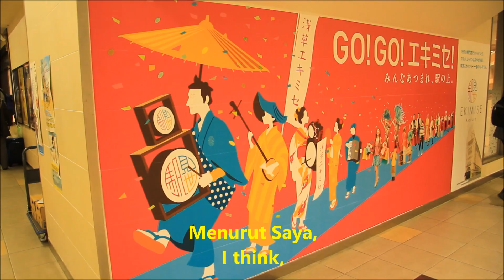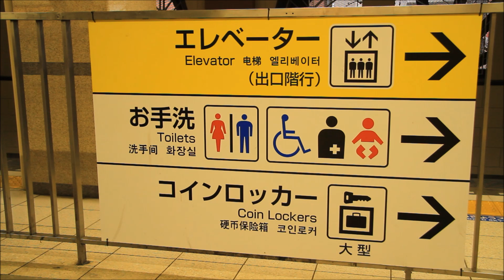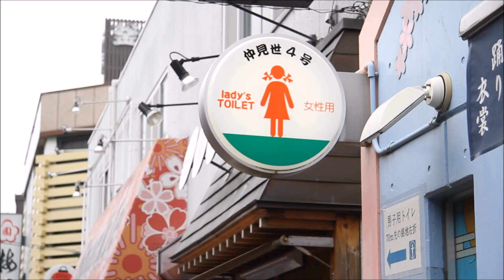[TV 55 GoGo] . Official - Japan The Land of 1001 Toilet . Eps#12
Di JEpang, Dimanapun anda akan menemukan toilet yang bersih dan nyaman. Tahukah anda berapa jumlah toilet di seluruh jepang?

Seberapa penting Toilet, bagi orang jepang?
In Japan, Wherever you will find the toilets were clean and comfortable. Do you know how many toilets around Japan?

How important Toilets, for Japanese people?